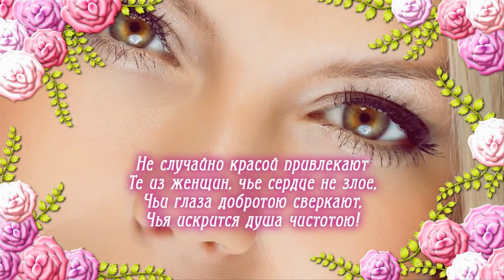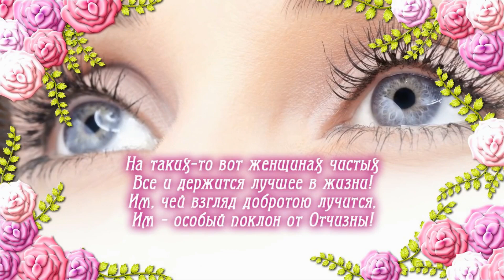С Праздником 8 Марта!!!